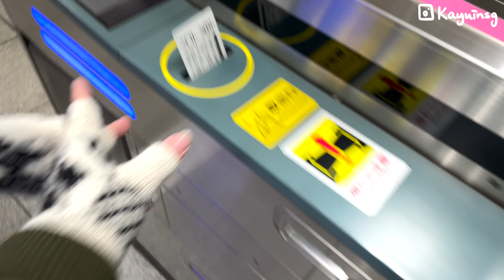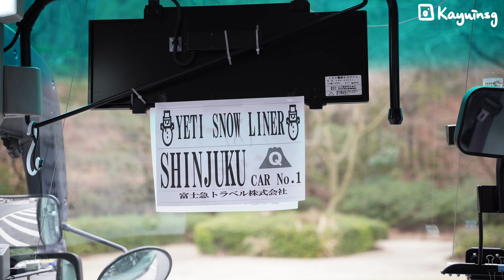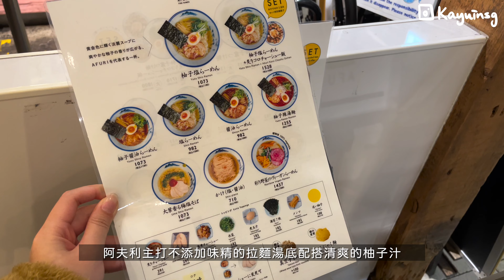🇯🇵【東京VLOG】Day5｜完全體驗不到滑雪的好玩... 可以讓我回家嗎？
說多了都是淚的一天...

🇸🇬新加坡租樓日記｜House Hunting in SG｜點搵樓？900呎幾錢？平過香港？注意事項？｜✨內含睇樓片✨帶你去睇樓！

Vlog｜香港✈️新加坡｜起飛前48 小時我做了什麼？What did I do before the flight?
香港人在新加坡